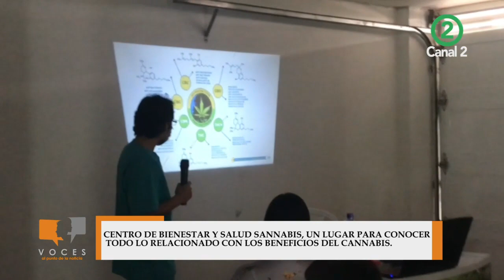Salud Sannabis: un lugar para conocer todo lo relacionado con los beneficios del cannabis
El centro de bienestar y salud sannabis, fue el epicentro de diferentes conversatorios y actividades. las personas que asistieron, pudieron conocer todo lo relacionado con los beneficios del cannabis.